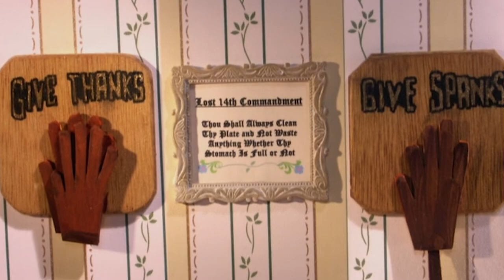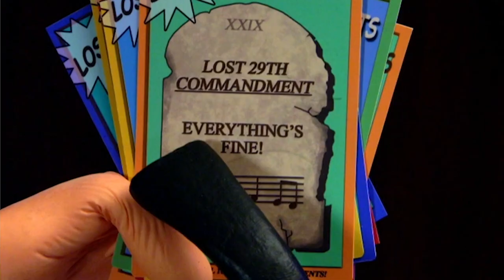Moral Orel- Every Lost Commandment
Every lost commandment in Moral Orel in order! If I missed any please let me know! I didn't include "Honor thy father not thy mother" in Honor because Clay said that one's not even lost lol.